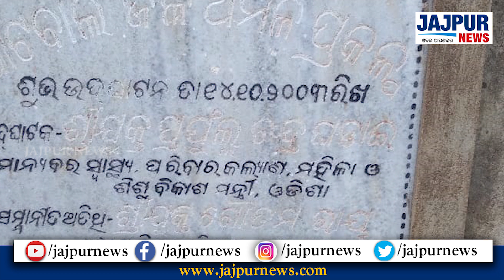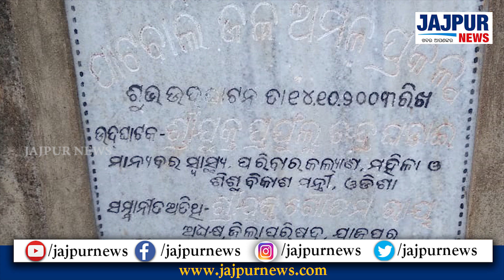ପାଟବାଲି ଜଳ ଅମଳ ପ୍ରକଳ୍ପ ପୁନରୁଦ୍ଧାର ଦାବି ସତ୍ତ୍ୱେ ଶୁଣୁନି ବିଭାଗ